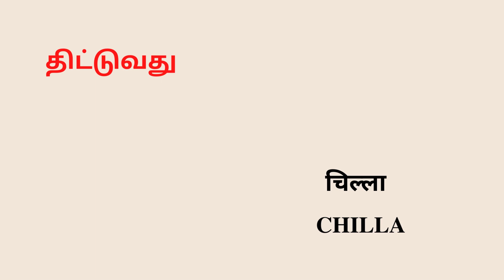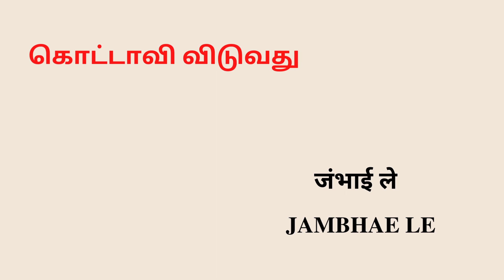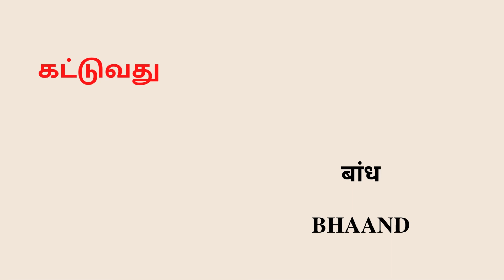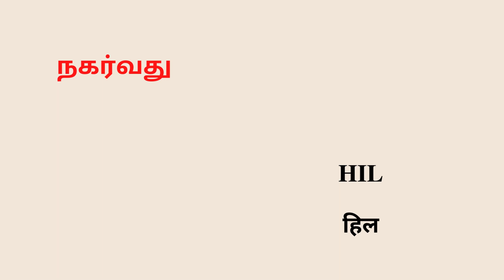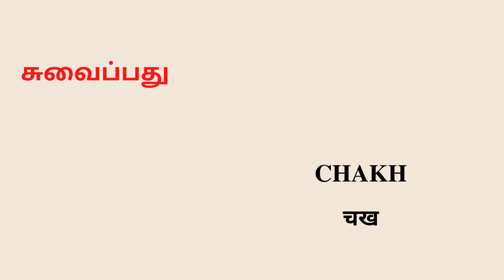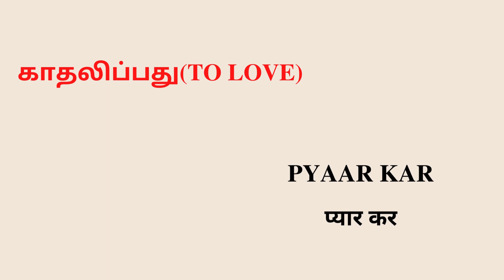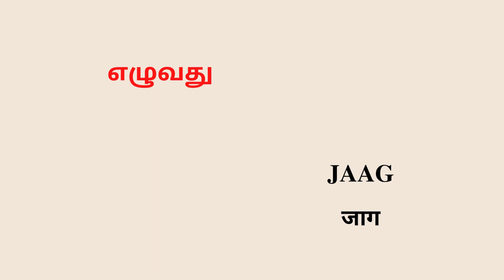Useful Hindi Verbs Through Tamil | தமிழ் வழி ஹிந்தி | Learn Hindi Through Tamil | Spoken Hindi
Useful Hindi Verbs Through Tamil  | தமிழ் வழி ஹிந்தி | Learn Hindi Through Tamil | Spoken Hindi Through Tamil|

7 days challenge
hindi words
hindi words
pronouns
hindi pronouns
hindi letters
hindi alphabets
alphabets
spoken hindi
learn hindi easily through tricks
spoken hindi

Spoken Hindi,
Learn Hindi,